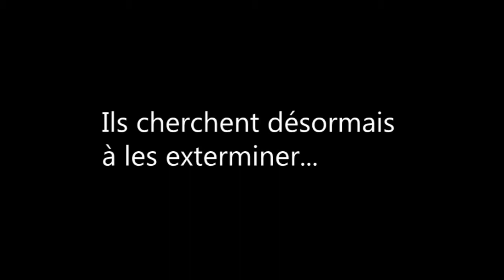Spells End (Harry Potter)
L'affrontement Moldus/Sorciers commence...